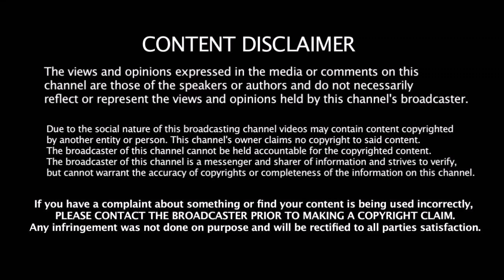பழைய அதிரடி Dhoni ஐ பார்க்க வேண்டுமா ?? இதை மட்டும் செய் - Kohli க்கு ஜாம்பவான் அறிவுரை